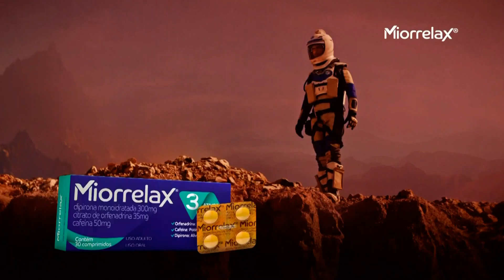Chamada de Corinthians x Colo-Colo pela Copa Libertadores na Globo SP (29/08/2018)